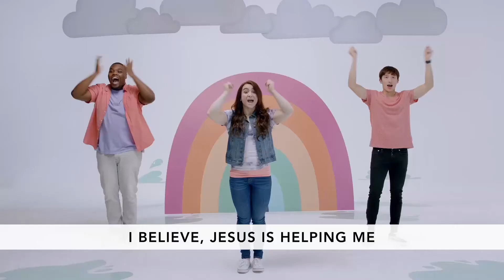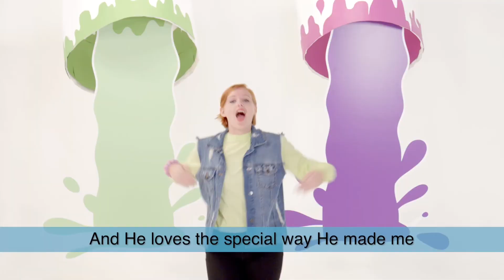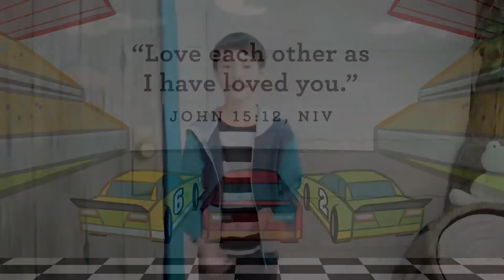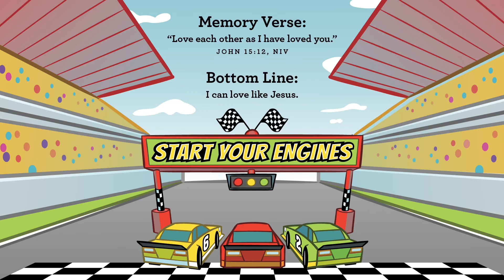PreK Children’s Service - March 7, 2021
For the activities in this video, children will need: a flashlight, mason jar/clear plastic cup, colorful tissue paper, glue, and tea candle.